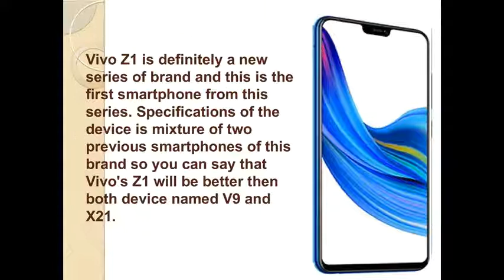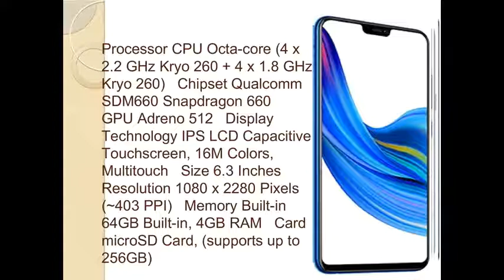Vivo Z1 2018 unboxing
vivo z1 unboxing